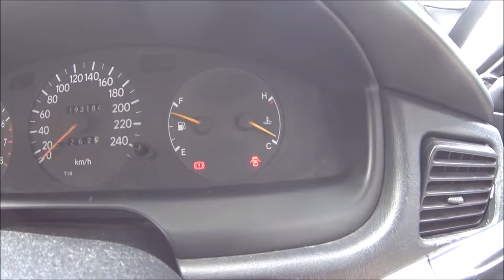DIY - change engine oil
This VDO show how to change engine oil